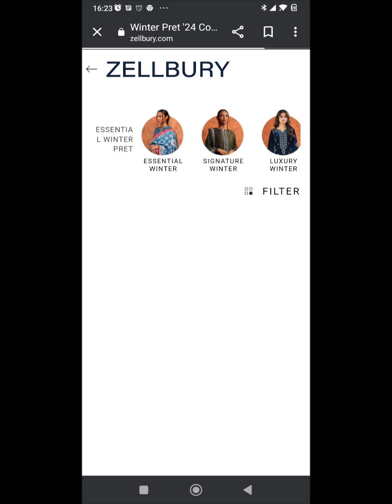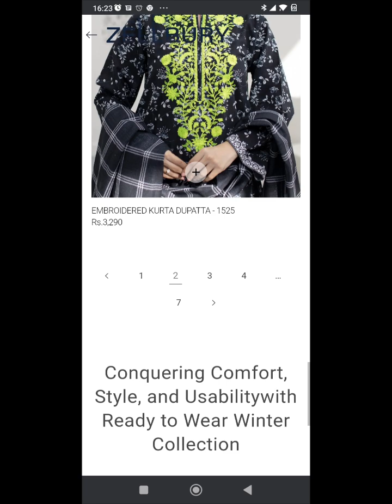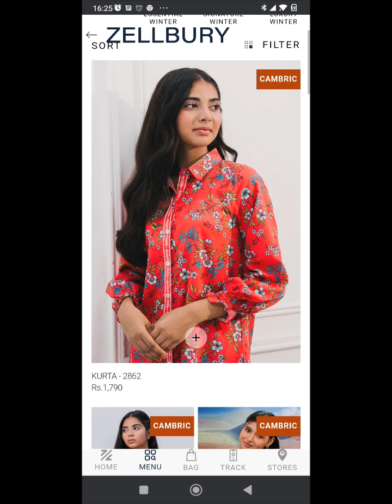Pret by Zellbury/sale price everyday.Shop any two pret style and get free Delivery Best trendy